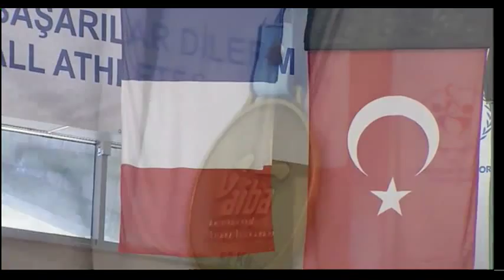Light Fly (49kg) Final - Pehlivan (TUR) vs Aleksandrov (BUL) -2012 European Olympic Qualifying Event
Event: 2012 AIBA European Olympic Qualifying Event - Final
Date: 21 Apr 2012
Venue: Trabzon, Turkey
Boxers: Ferhat Pehlivan (TUR) vs Aleksandar Aleksandrov (BUL)